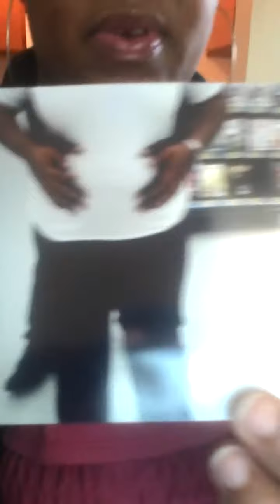It's Weigh In Time!